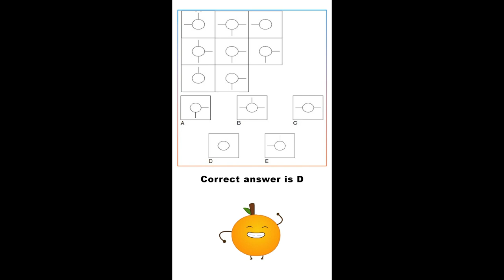Logical Puzzles 4 | Fresher Gate | Tricky Riddles | Shorts